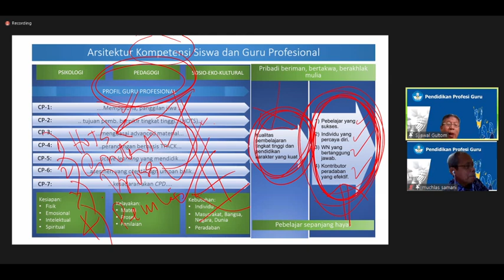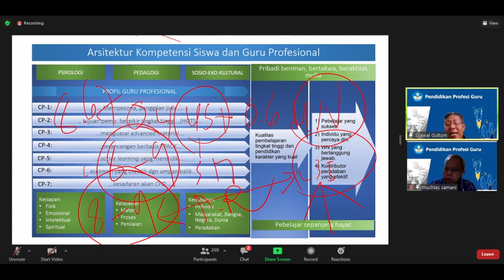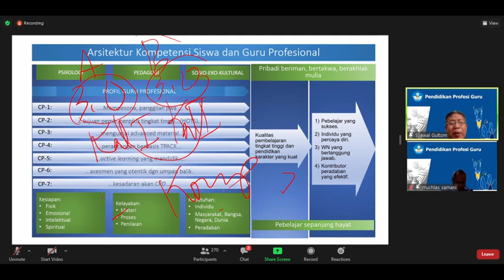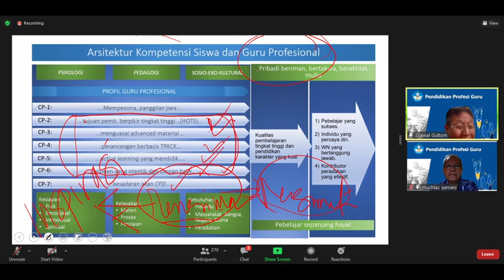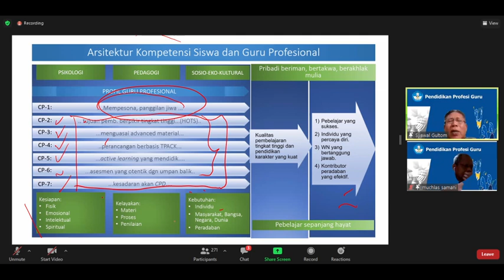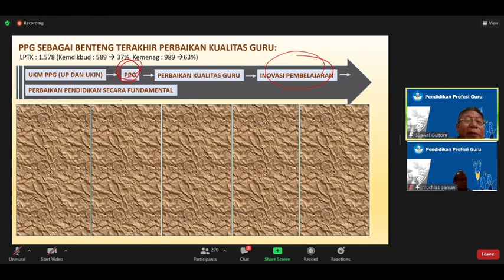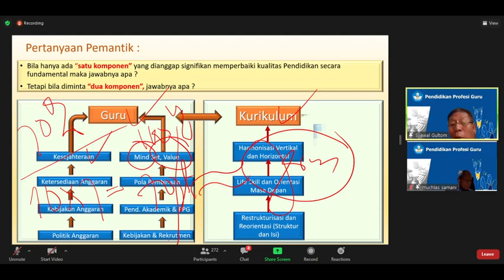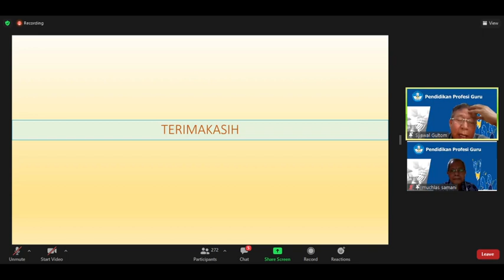🔴Guru adalah Panggilan Jiwa, bersama : Prof. Syawal Gultom